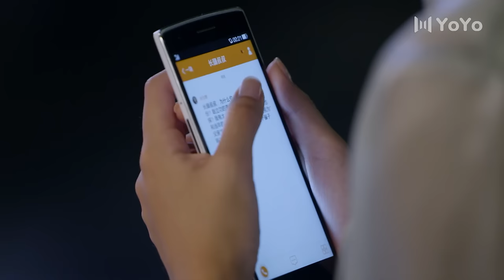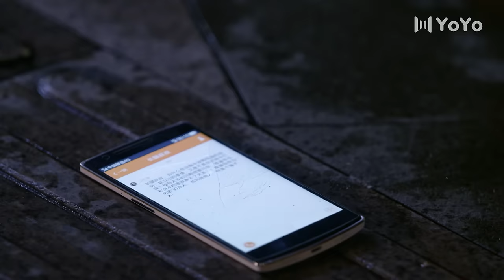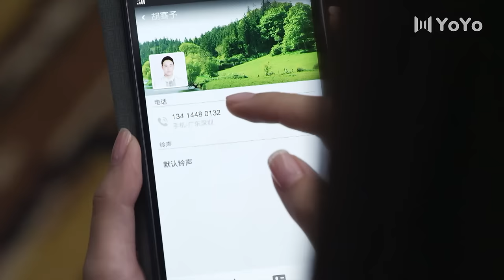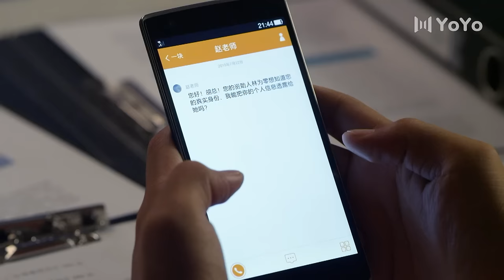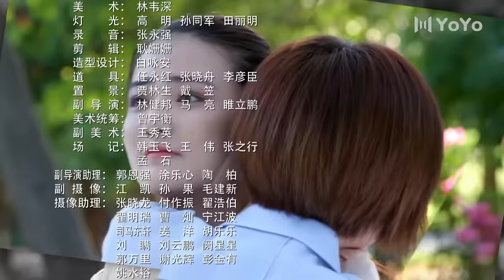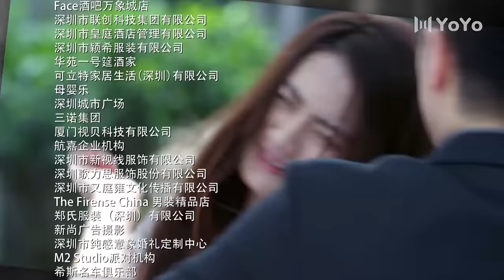ENG SUB【FULL】EP21 不得不爱 | Be with you 主演：潘玮柏、徐璐、毛晓彤、张峻宁